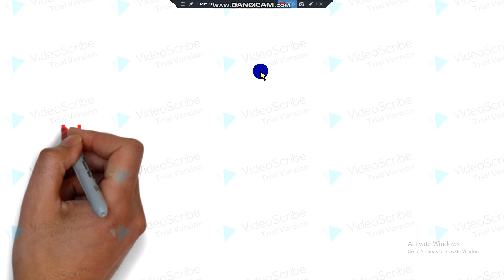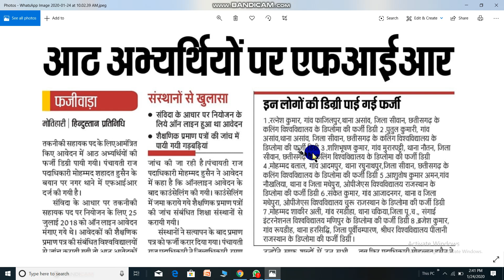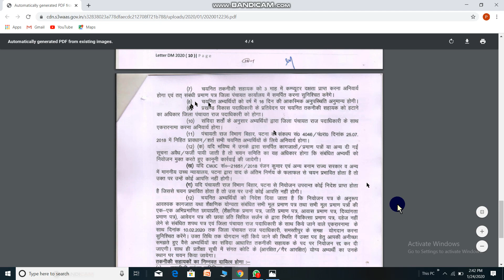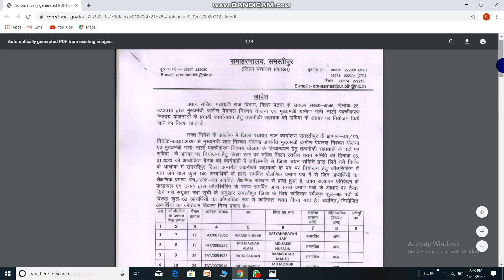बिहार पंचयतीराज विभाग 2018,Technical assistance update samstipur,fake degree,24/01/2020 update,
HI Everyone its me salman and you are watching salman way channel

i hope aap log acche honge aur khush honge apne kaam me busy honge

bus aap log mujhe ese tarah pyar dete rahe hai

My instagaram id= salman_shaikh_way

बिहार पंचयतीराज विभाग 2018,Technical assistance update samstipur,fack degree,24/01/2020 update,

बिहार पंचयतीराज विभाग 2018,

बिहार पंचयतीराज विभाग lateste update,
बिहार पंचयतीराज विभाग joinning update,
बिहार पंचयतीराज विभाग samstipur update,
prd samstipur update,
technical assistance update,
technical assistance lateste update,
technical assistance samstipur update,
technical assistance darbhanga distric update,
technical assistance update,
technical assistance Arariya distric update,
technical assistance  update,
technical assistance Banka distric update,
बिहार पंचयतीराज विभाग Banka distric update,
बिहार पंचयतीराज विभाग Arariya distric update,
बिहार पंचयतीराज विभाग Begusarai distric update,
technical assistance Begusarai distric update,
Buxar distric update,
बिहार पंचयतीराज विभाग Buxar update,
तकिीकी सहायक की नियुक्ति की प्रनिया की जा रही,